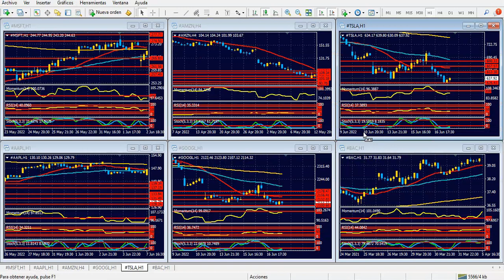Bolsa de Nueva York Viernes 17 de junio de 2022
Se hunde la bolsa de Nueva York y retrocede el dólar
Hola Amigos, buen día. Si bien la Fed sabía en que se metía al subir la tasa de interés como lo hizo, su decisión está fundamentada en la inflación galopante que soporta Estados Unidos. Su lucha contra el costo de vida en alza tendrá buenos frutos, sin dudas, pero los costos también serán altos.
Las primeras consecuencias de estas medidas comenzaron a verse de inmediato. El temor a una recesión en la economía estadounidense llevó a operadores a buscar refugio en los activos más tradicionales. Así, el yen, el oro y el franco suizo recobraron un protagonismo que el dólar les había quitado en los últimos tiempos.
Los rendimientos de los bonos del Tesoro retrocedieron en gran forma, impulsando precisamente a estos activos. Uno de ellos, puntualmente el franco suizo, recibió una ayuda especial e inesperada: el Banco Nacional de Suiza elevó la tasa de interés, que igual sigue negativa, del -0.75 al 0.25%. Se trata de un episodio inédito por el tenor, pero no sorprendente por venir de donde viene. El BNS actuó de manera similar en enero de 2015, desanclando al euro del franco, y generando un descalabro en los mercados, con fuertes pérdidas y quiebras en gran cantidad de firmas.
A la Fed y al Banco de Suiza se sumó este jueves el Banco de Inglaterra. Como estaba previsto, el BoE elevó la tasa de interés al 1.25%, en un escalón más de los que viene subiendo la institución en esta materia desde diciembre de 2021. Con previsibilidad, el banco que dirige Andrew Bailey, sin estridencias y con un mayor sentido práctico que la Fed, logró estabilizar la tasa sin generar sobresaltos. La libra esterlina reaccionó mal a la medida: el discurso oficial del banco no es justamente un canto al optimismo, y no tiene por que serlo, con la inflación en máximos de varias décadas y el litro de combustible por encima de las 2 libras.
Más allá del fortalecimiento inicial del dólar, la sesión americana cambió totalmente el rumbo del mercado. El euro, la libra esterlina, el yen y en menor medida el dólar australiano se alejaron de sus respectivos mínimos, para iniciar un fuerte rally que a medias se extiende en las primeras horas del jueves.
No es el caso del yen. La divisa nipona vuelve a mostrarse volátil en un escenario de alta incertidumbre en el precio de las materias primas, que han guiado en los últimos tiempos su trayectoria. De todas formas, el yen parece tener bastante terreno por ganar en las semanas venideras, y otra vez la zona de 125.00 aparece en el horizonte, ahora un poco más lejos que dos semanas atrás.
La baja del dólar dista de ser definitiva. Finalmente, la tasa de la Fed es mucho más alta que la del resto de los bancos centrales, y si hay recesión, ningún país podrá esquivarla. Será, como a veces sucede, un duelo entre necesitados. De modo que no hay que confundir lo que está sucediendo en estas horas con un cambio de tendencia del dólar, que por ahora está lejos de ocurrir.
Un panorama sombrío mantiene la bolsa de Nueva York. Los índices principales se desplomaron el jueves, llegando el Dow Jones a su mínimo de enero de 2021. En pocos días, la bolsa perdió lo que había ganado en un año y medio, dejando atrás un sinfín de máximos históricos. ¿Hay recesión? No, puede haberla. Lo que habrá de menos es liquidez, y eso duele en un recinto que vivió de 2009 con inyecciones permanentes de dólares baratos, y en los últimos tiempos gratis.
Habrá que seguir de cerca al oro. Su destino, que suele estar atado al del yen, parece cercano a los 1900 dólares en las próximas sesiones. No está tan lejos.
Cuando Usted lea estas líneas, probablemente el Banco de Japón ya haya dado a conocer su política monetaria. El banco central no parece estar tan cómodo con su moneda en mínimos de 34 años, como tocó el martes, antes de su fuerte recuperación de la víspera. La baja de estas primeras horas del viernes puede anunciar un nuevo rally del yen durante la sesión de este viernes en Europa y Estados Unidos.
Por otro lado, a las 8:45 del este, hablará Jerome Powell, titular de la Fed, en la inauguración de un evento. Hasta ahora no se le escuchó una explicación, que esta columna ve por el lado de la política y de sus propias ambiciones de reelección al cargo que mantiene, de como llevó al banco central más importante del mundo a la situación actual, generando una recesión con inflación en máximos de 40 años. Sería bueno que lo haga, si pretende que el mundo le crea durante los tres años que aún tiene por delante en su puesto.